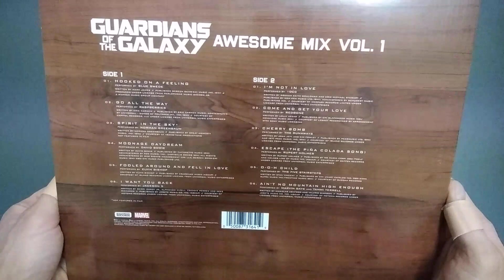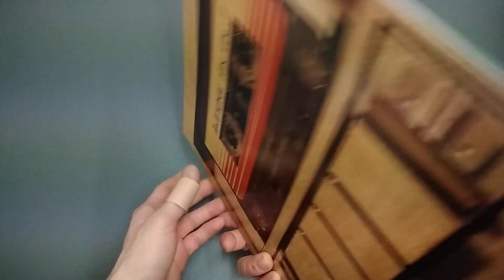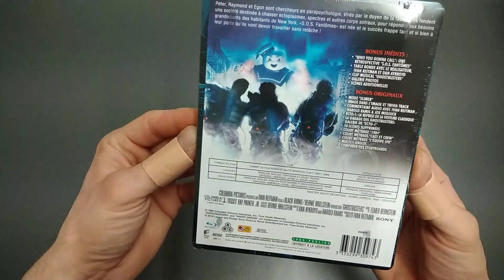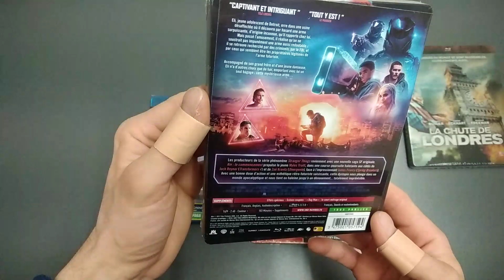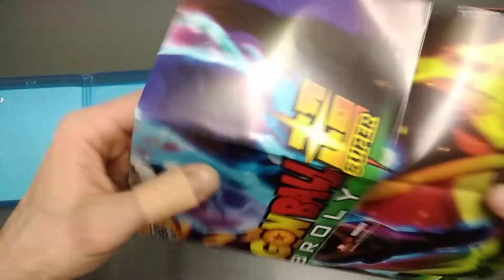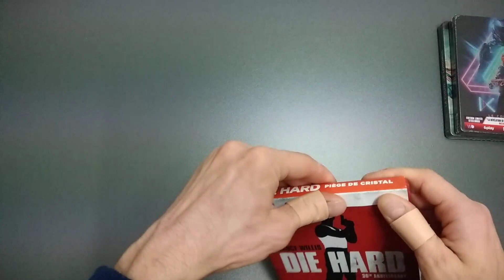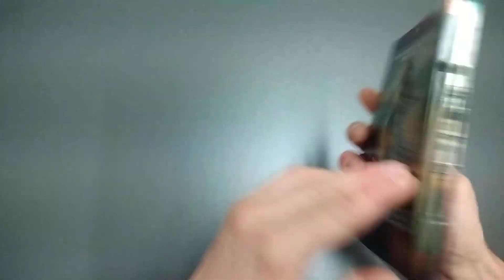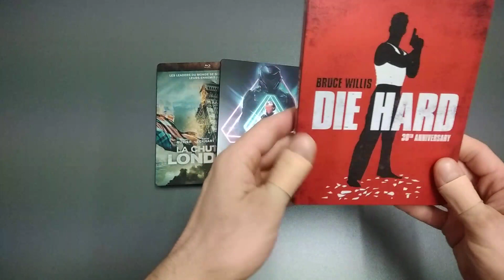DERNIERS ACHATS #14 ( ASMR )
Vous aiderez vraiment à pérenniser ma chaîne, MERCI BEAUCOUP !!

Mon matos :

* WIKO VIEW 32 go
* Support téléphone BREETT
* Micro ZOOM H1
* Trépied ZOOM
* Bonnette ZOOM
* Carte KINGSTON micro SDHC 8 GO
* Casque SONY MDR-ZX110NA
* Trépied IGADGITZ